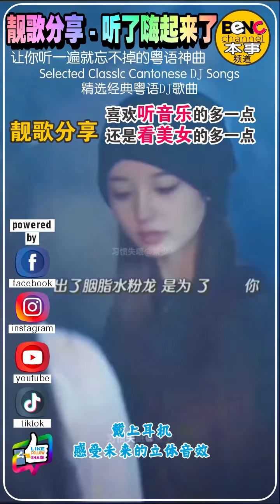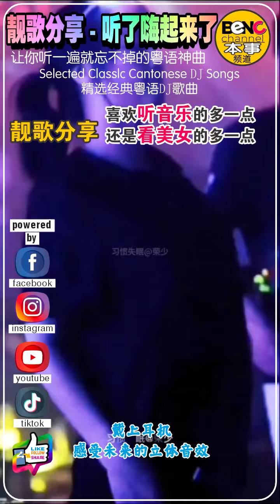靓歌分享 DJ Remix 听了嗨起来了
Attention:
I registered to make money through YouTube so if the ad appeared on the video looking for people to click on, or watching the video is the way to support me.